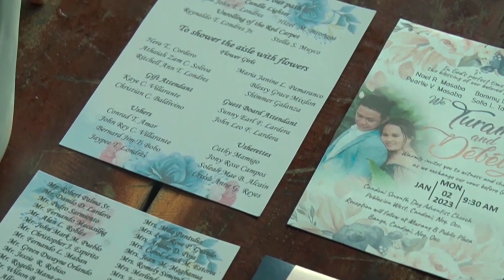MY WEDDING JAN.2,2023